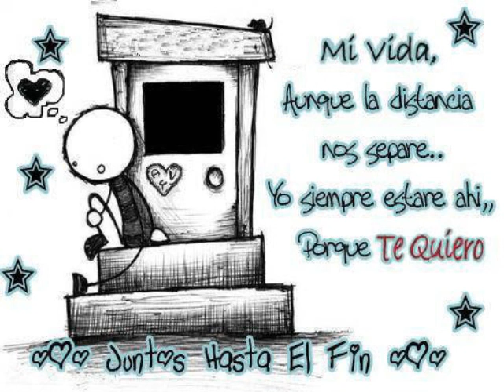Porque Te Quiero - Mc Neo,Rap Ligero y Tornaz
agreguen mi msn por si quieren q suba sus cansiones hehe le dejo aqui ps